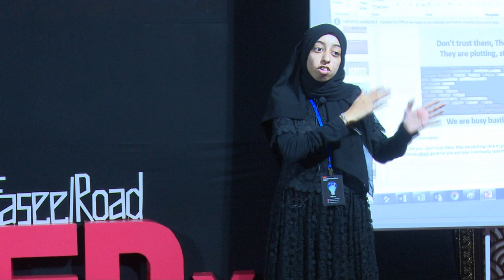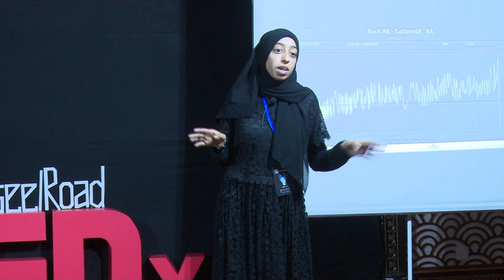Be a Silent Warrior | Fatima Shafiq | TEDxYouth@AlFaseelRoad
The talk is a roller coaster of different issues. A speech to which everyone can relate to, especially youth. Fatima shares her experiences, good and bad as she attempts to inspire the youth audience. Loves writing, poetry and observing unknown things. She runs a non profit business by doing calligraphy and donates some of her earned money to cancer patients. She has also written 10+ short story books. In the future, she would like to help encourage young writers and provide a platform for them to showcase their art for free. This talk was given at a TEDx event using the TED conference format but independently organized by a local community.